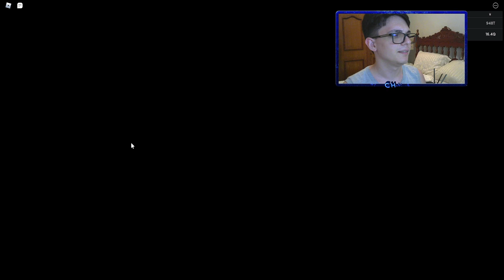PRESENTÃO do DAIREB NESSE EVENTO de NATAL do ANIME FIGHTERS !!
📸Instagram;  @chicoplyt